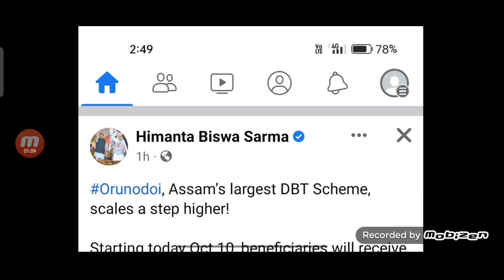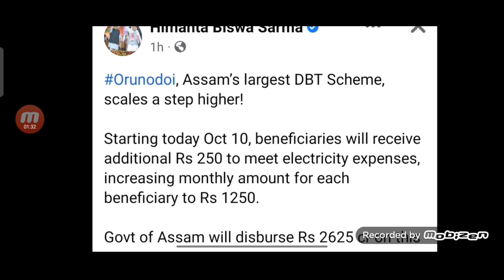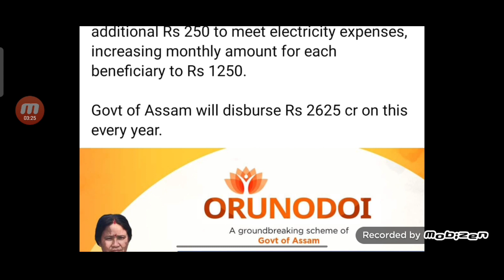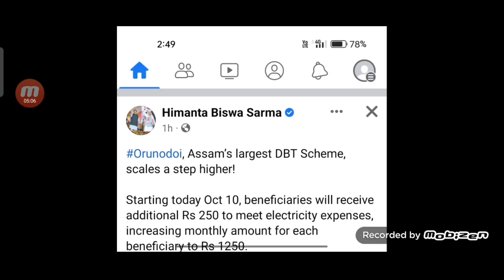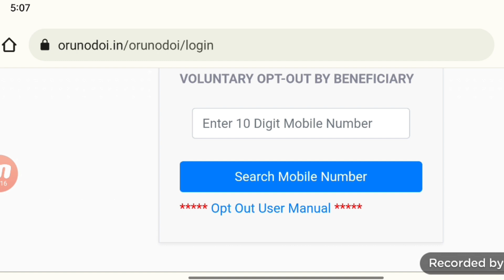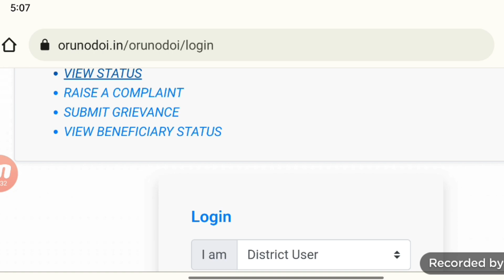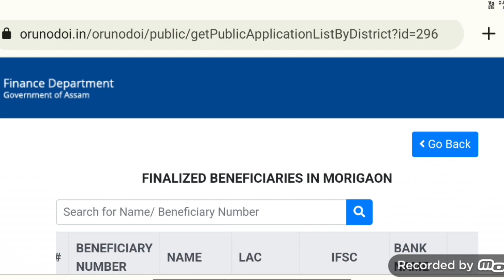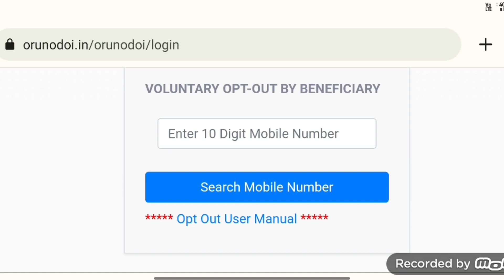Arunodoi Asoni Payment Released | Arunodoi Asoni List Check | Arunodoi Today News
Fto Tracking Full Process Step by step

Pmayg House Status Proposed Site l Pending l Not Verified

1.Orunodoi asoni today news
2.toilet yojana apply
3.today news
4.latest news
5.tech news
6.pm kisan good news
7. how to apply SBM
8.pan card holder news
9.penson asoni news update
10.daily news
11.big  news
12.latest payment news
13.students exam news in Assam
14.students exam news
15.band news
16.top news
17.free scooty yojana today news update
18.himanta bisha sarma news
19.penson scheme apply
20.govt scheme
21.latest govt scheme
22.atal pension scheme
23.how to online apply atal pension yojana
24.pm kisan news
25. Toilet yojana online apply
26.bandan bank holders news
27.sbi rule
28.free scooty yojana
29.arunduti gold scheme
30. Brand news Assam
31.today latest news
32.education news
33.latest govt women scheme news
34.pension scheme
35.atal penson scheme yojana
36.lastest scheme news today
37.Sbi saving account  opening online apply
38.online help assam
39.how to check pmay list
40.pradhan mantri awas yojana gramin list
41.latest pmay payment news
42.how to complaint orunodoi scheme
43.how to apply orunodoi asoni
44.how to check orunodoi asoni list
45.orunodoi asoni final list
46.arunodoi asoni